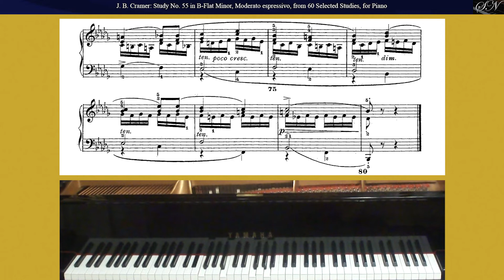J.B. Cramer: Study No. 55 in B-Flat Minor, Moderato espressivo, from 60 Selected Studies, for Piano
Johann Baptist Cramer
(1771–1858)

Study No. 55 in B-Flat Minor, Moderato espressivo
from 60 Selected Studies, for Piano